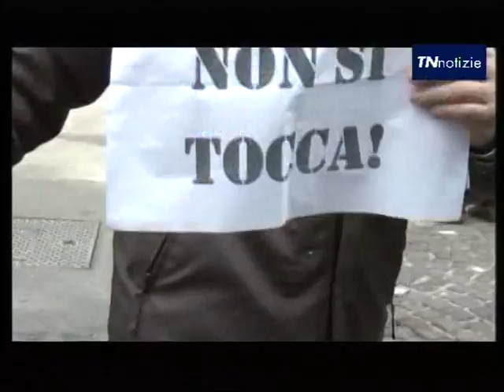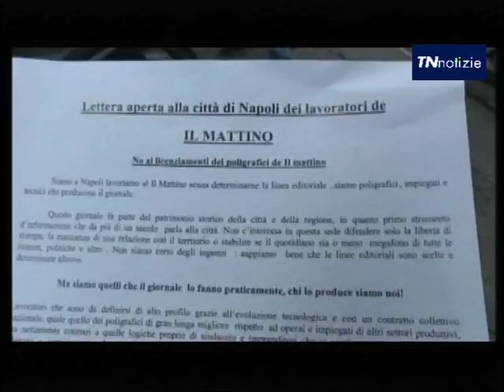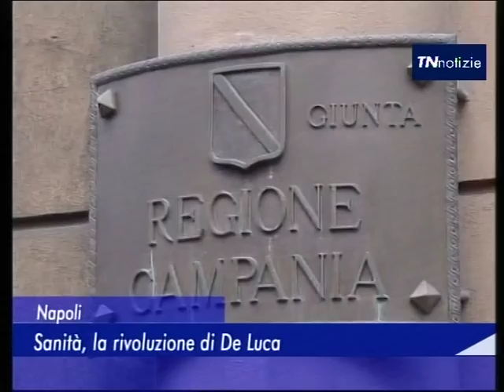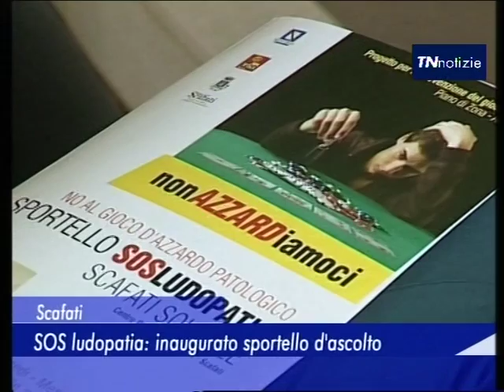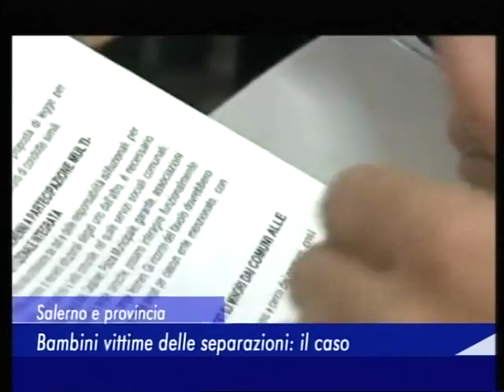tn notizie mercoledi 3marzo 2016 01